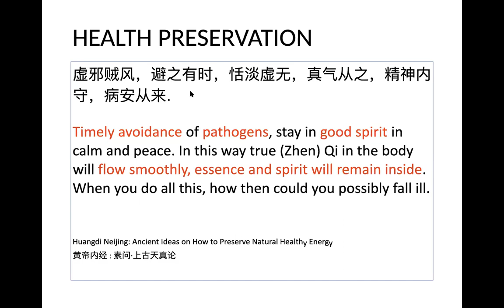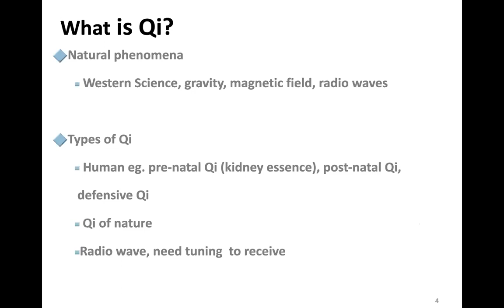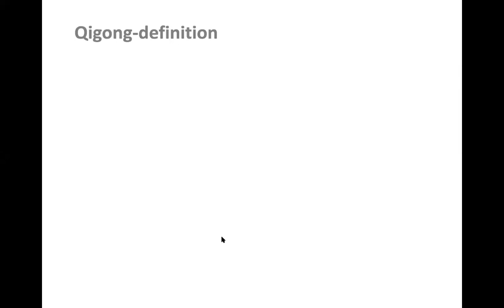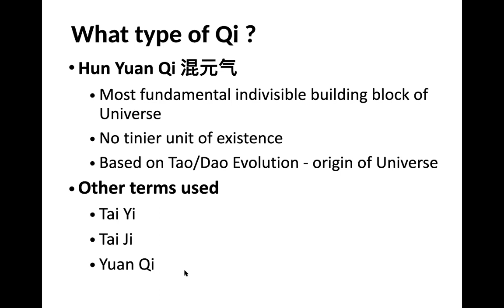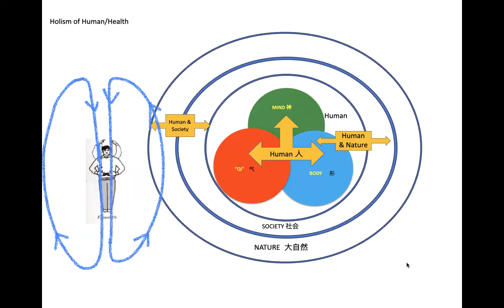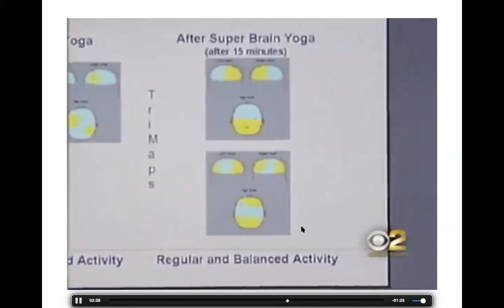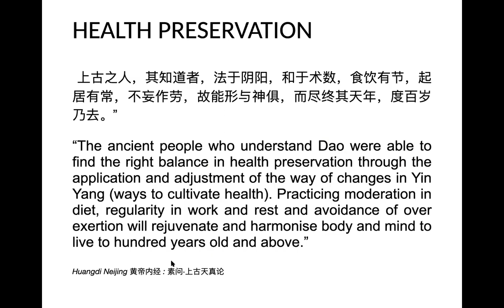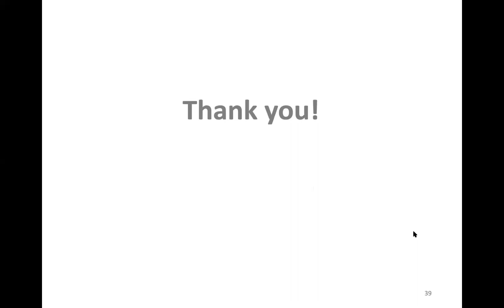CS Qigong Dr Sara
This recording is part of our FREE monthly talks to serve our community.

Qigong is the practice of skill to cultivate Qi.
According to Chinese medicine, Qi can be considered as the inherent life force or vital energy or intelligence within the body and the universe. In Chinese medicine the maintenance of adequate, balanced and regulated Qi system to ensure the smooth, fluid and clear circulation of Qi is essential for health and wellbeing and disharmony, blockage or lack of Qi is believed to be the main cause of illness.
Qigong is a mind-body exercise that enhance mind-body integration to bring about a deep state of relaxation that leads to the clear and smooth circulation of Qi for a better physical, mental and spiritual health.
It is reported that regular practice could stimulate and enhance mind-body integration to regulate endogenous neurohormones and stimulate other natural health recovery mechanisms to promote self-healing.
Many studies have consistently reported the benefits of Qigong for cancer-related symptoms such as reducing fatigue and improvement in depression, anxiety, cognitive function, immune system markers and quality of life with potential for increased survival.
In this workshop participants will learn how to apply the concept of Qi and Qigong through two simple Qigong methods to achieve a calm and relaxed mental state critical for psychological and physical wellbeing of cancer survivors.
Participants will also learn the holistic concept of nature and human to regulate the Qi mechanism of the body to promote the clear and smooth circulation of Qi and blood leading to improved health outcomes with better quality of life of cancer survivors when practiced consistently.
About the Speaker:
Dr.Sara Low is a Malaysian and Australian Certified Public Accountant as well as a registered Chinese Medicine practitioner in Australia and Malaysia. She has a double degree in Chinese Medicine and a Master of Research. Sara has more than 15 years of experience in Qigong and has conducted many public Qigong workshops over the years.